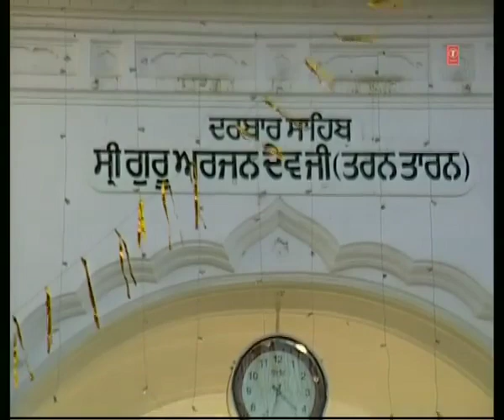Bhai Harjinder Singh - Amrit Naam Tera Soee